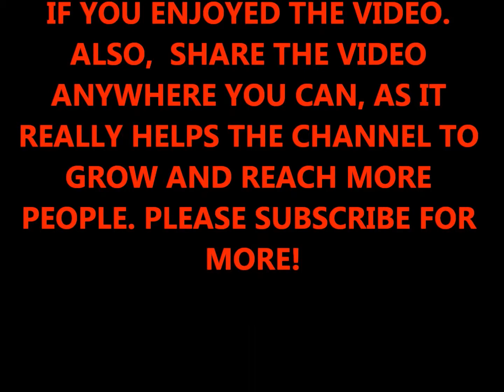...Maybe You're Just Dehydrated